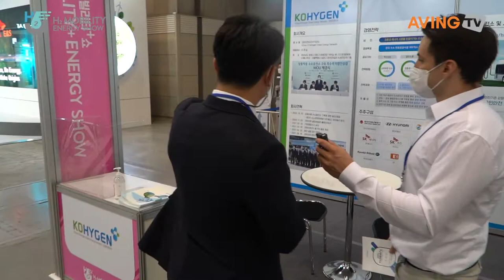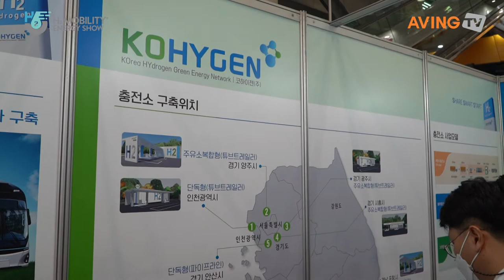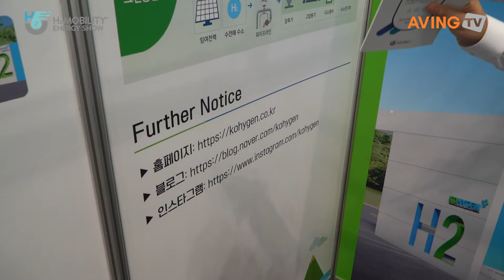코하이젠, 2021 수소모빌리티+쇼 참가!